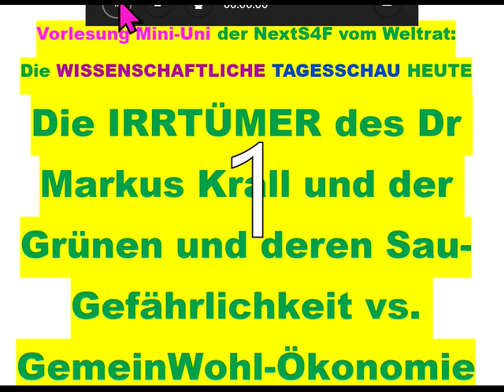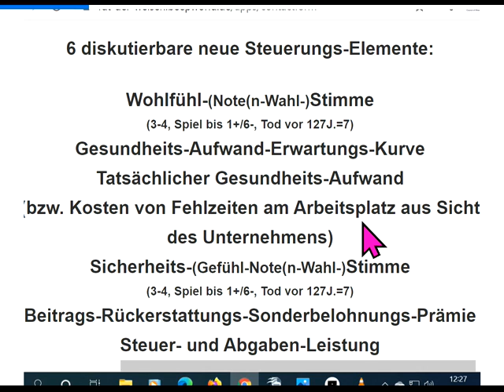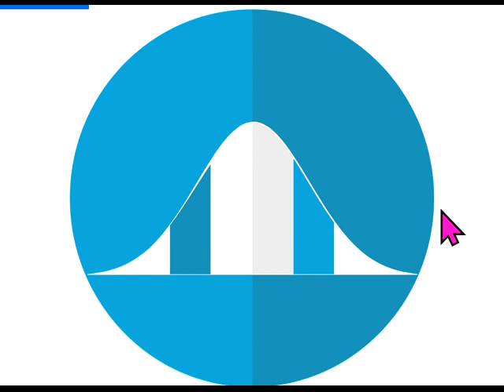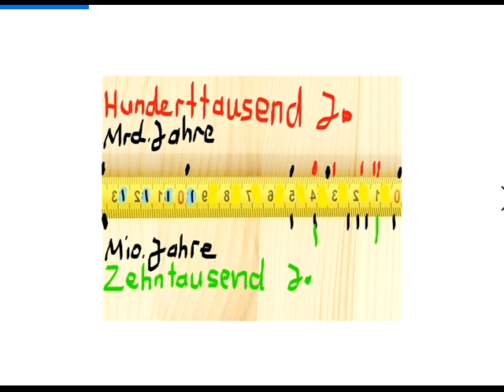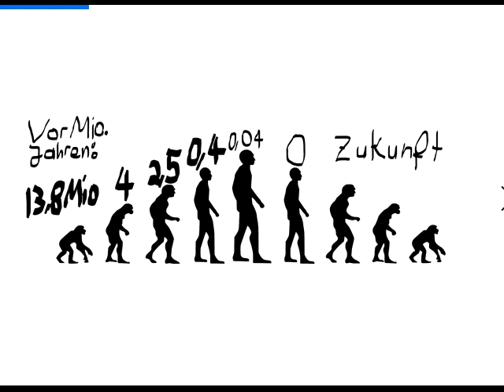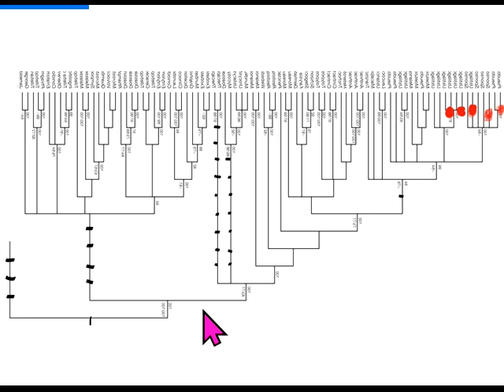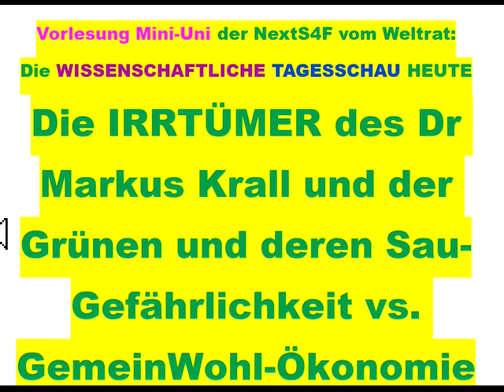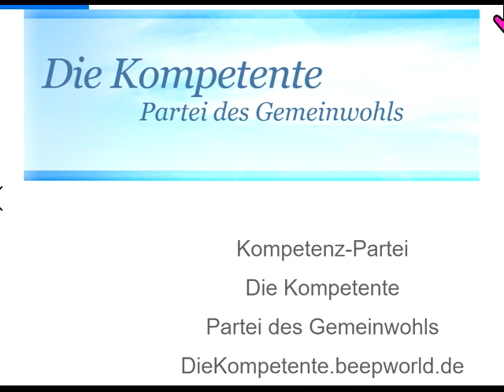Die IRRTÜMER des Markus Krall und der GRÜNEN und deren Sau-Gefährlichkeit vs GemeinWohl-Ökonomie GWÖ